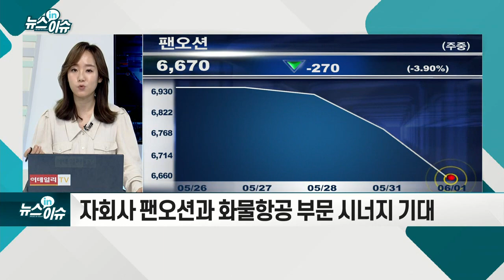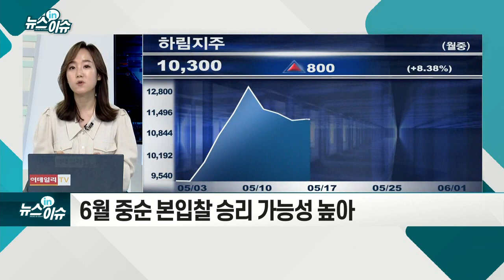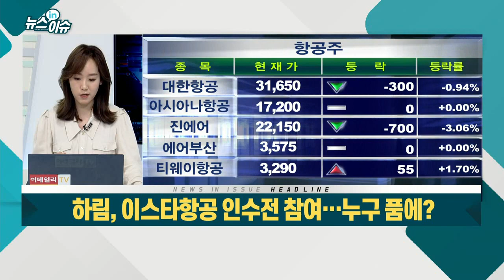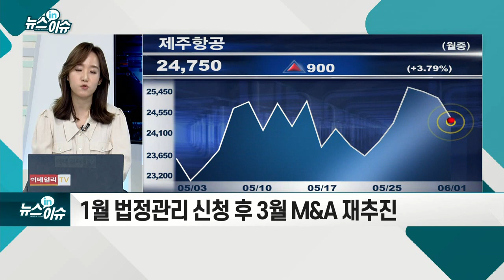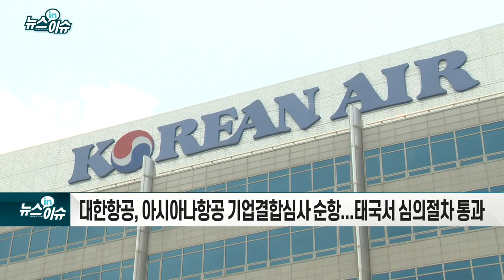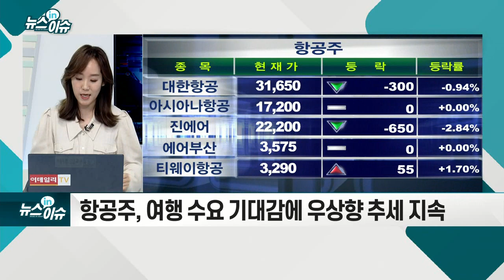하림, 이스타항공 인수전 참여… 누구 품에?_기업IN이슈 (20210601)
하림, 이스타항공 인수 추진
- 쌍방울·사모펀드도 인수 가세... 6월 최종 인수자 가려질 듯
- 자회사 팬오션과 화물항공 부문 시너지 기대
- 6월 중순 본입찰 승리 가능성 높아
- 알짜노선 여전하지만 부채 등 걸림돌은 존재
- 인수자 최소 1000억원대 유상증자 불가피
- 제주항공, 작년 7월 인수 무산 결정
- 1월 법정관리 신청 후 3월 M&A 재추진
- 대한항공, 아시아나항공 기업결합심사 순항... 태국서 심의절차 통과
- 항공주, 여행 수요 기대감에 우상향 추세 지속